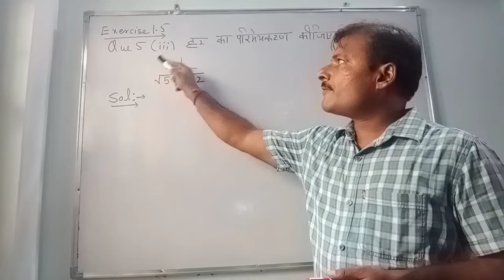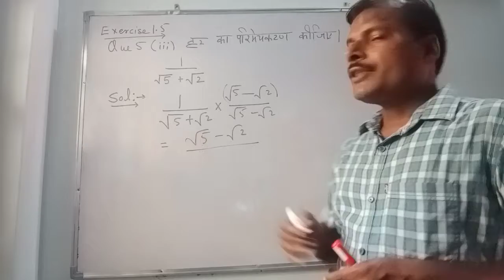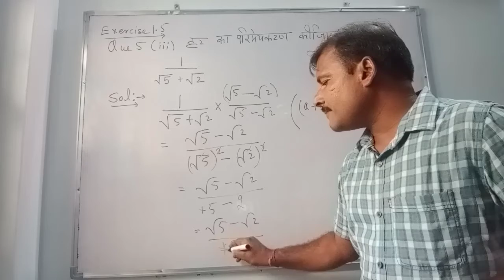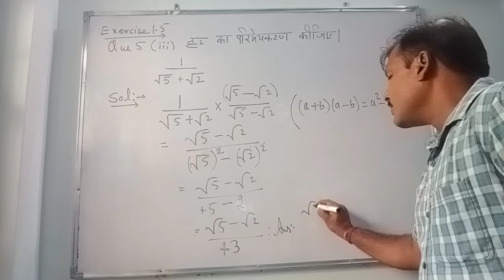Exercise 1.5,Q5,part(iii), Hindi medium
Q5, exercise 1.5, हर का परिमेयकरण पर आधारित सवाल